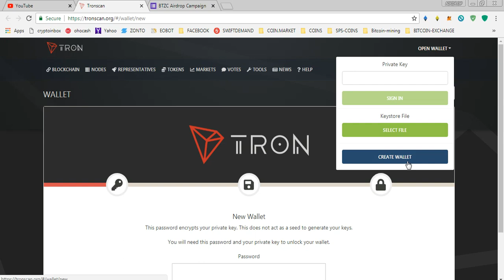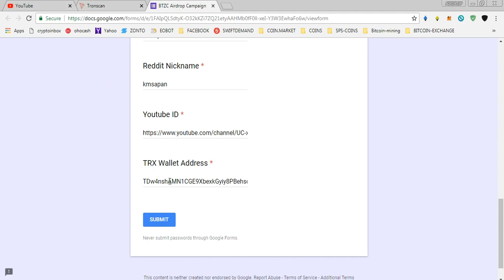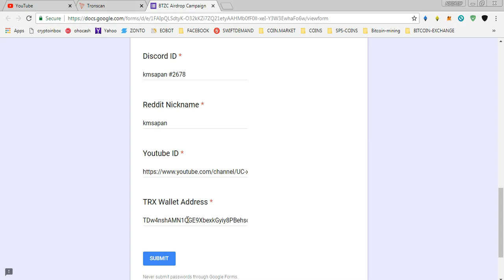BTZC COIN AIRDROP WORTH 40$ || IN TRON WALLET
1) JOIN MY FACEBOOK GROUP(CRYPTOHUB) FORTOKEN EXCHNG